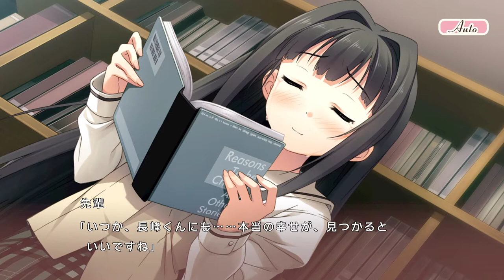【プレイ動画】your diary + #01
your diary + 体験版